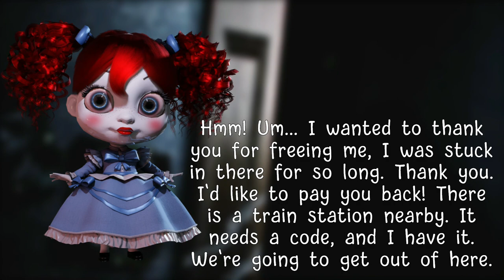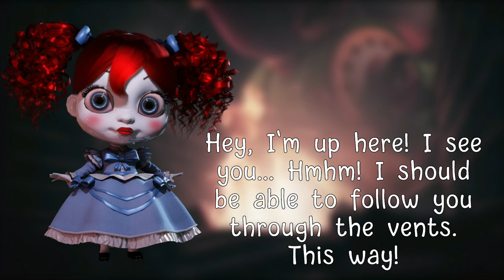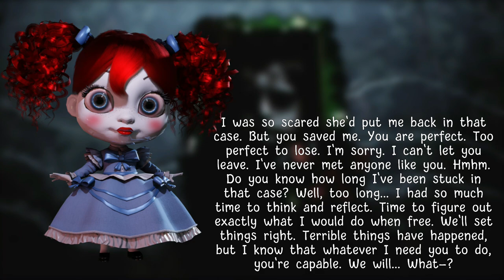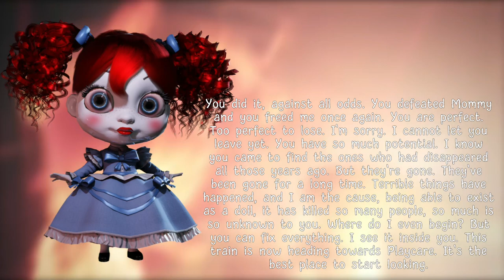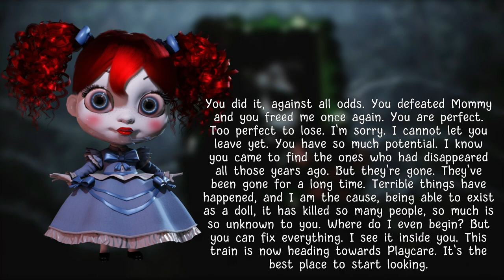Poppy Playtime All Voicelines-Poppy Playtime